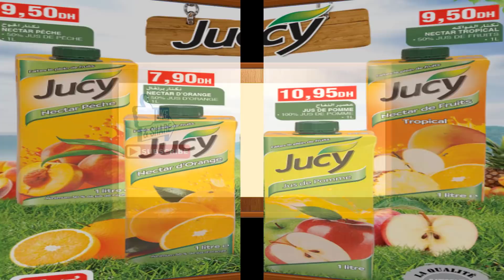تخفيضات أسواق بيم إبتداءا من 2 فبراير - Promotions & Catalogues Bim Maroc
كتالوغ يحتوي على أثمنة العديد من المنتجات كعصير الفواكه  قهوة سريعة التحضير مواد الأناقة والجمال مناشف ورقية
شاهد أيضا :